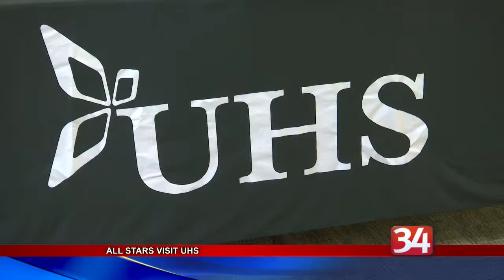Medicare Rally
A group of local activists are calling for a major change to our country's health care system.